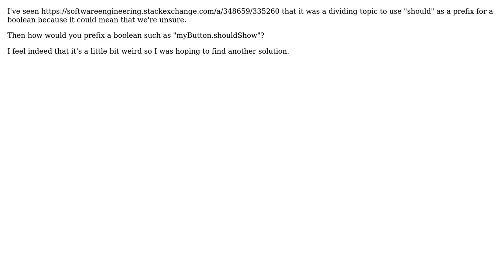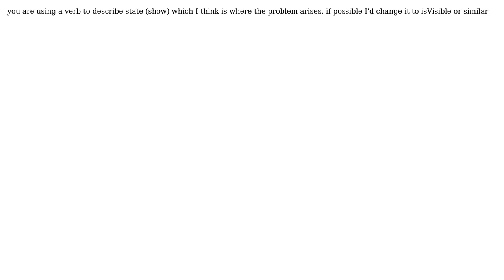Software Engineering: Booleans Naming conventions : How to prefix a "show" boolean? (2 Solutions!!)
Software Engineering: Booleans Naming conventions : How to prefix a "show" boolean?

With thanks & praise to God, and with thanks to the many people who have made this project possible! | Content (except music & images) licensed under CC BY-SA | Music | Images & others | With thanks to user lapin user jk. user Hieu Le and the Stack Exchange Network Trademarks are property of their respective owners. You are responsible for your own actions.